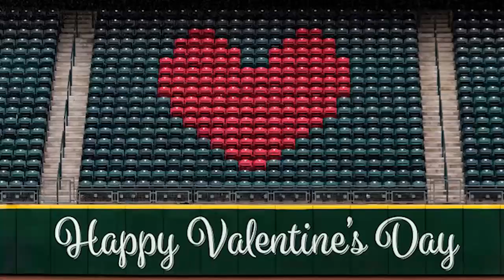MARINERS Sign JAMES PAXTON - Under-Rated Team For 2021??? M's Also Sign KEN GILES... Team PREVIEW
The Seattle Mariners have signed one of their great former talents who took his talents to New York and is now coming back to SEATTLE - JAMES PAXTON!!  He will join a solid rotation with Marco Gonzales, Yusel Kikuchi, Justus Sheffield and Justin Dunn!  Look out for this Mariners team in 2021as they are loaded with young talent like Evan White, Kyle Lewis and J.P. Crawford not to mention veterans like Kyle Seager!!  Are the Seattle Mariners an under-rated team going into 2021?? Can they compete with the A's and Astros??? Look out for the Seattle Mariners in 2020!!  By the way, they also signed high-end closer KEN GILES!!!